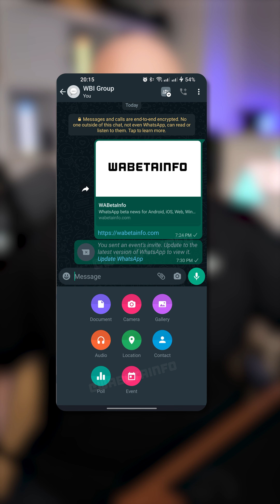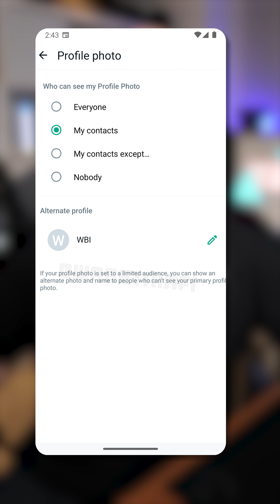9 neue WhatsApp Funktionen